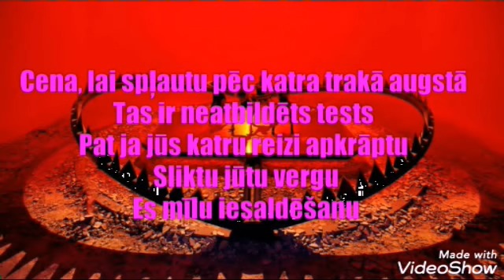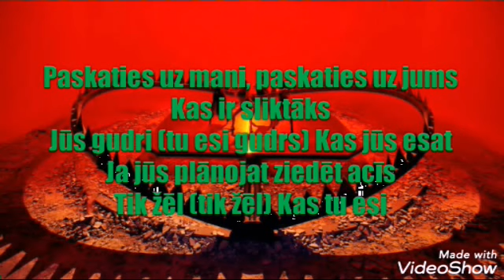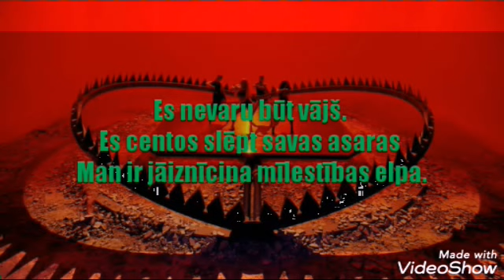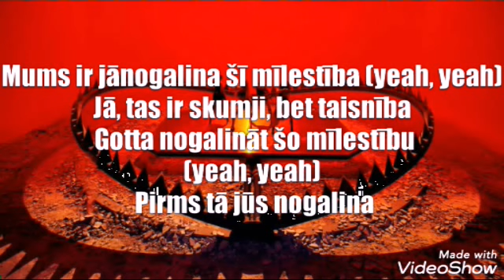BLACKPINK - kill this love (Latviešu tulkojums)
Un rakstiet komentāros ko jūs vēl gribat lai es iztulkoju Es ceru ka jums patika kā es izstulkoju K-POP meiteņu grupu BLACKPINK jauno dziesmu kill this love Latviešu tulkojumā:
Jisoo - zaļš
Jennie - violets
Rosé - rozā
Lisa - zils